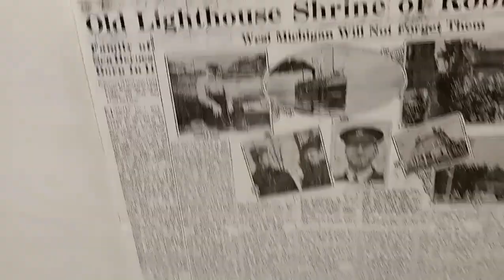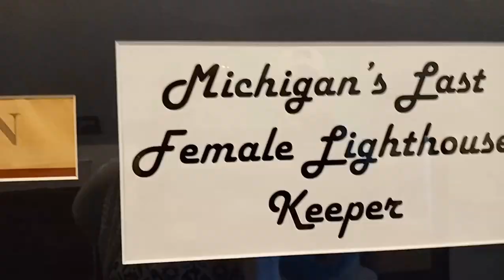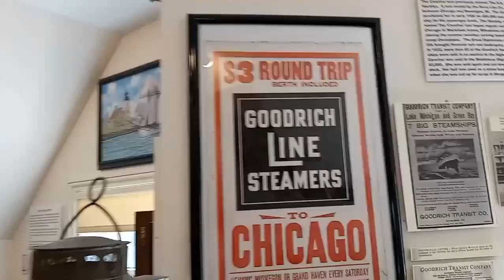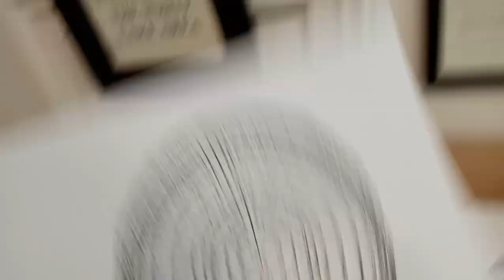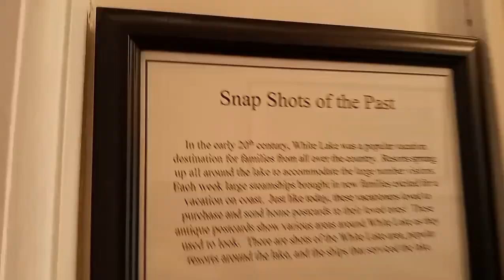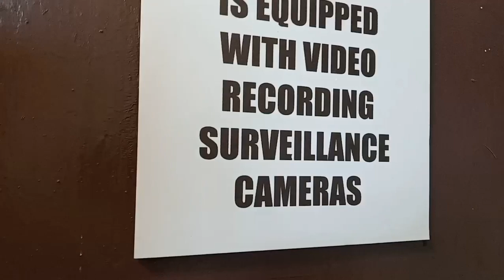Our First Time inside the lighthouse Lake Michigan beautiful View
1875

The White River Light is a lighthouse on Lake Michigan near the city of Whitehall, Michigan. It sits on a thin peninsula of land separating Lake Michigan from White Lake. The building was built in 1875.